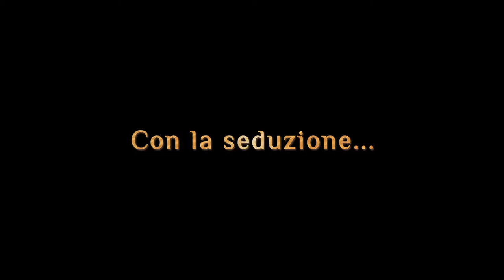E ora dove andiamo Trailer italiano